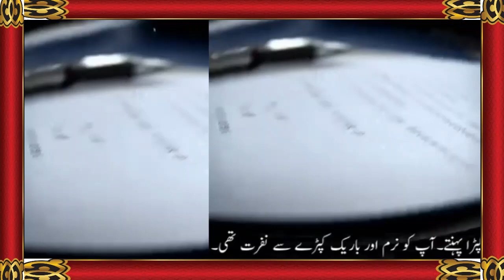Hazrat Umar R.A Ki Zindgi | Hazrat Umar R.A Reforms in History of World | Hazrat Umar Farooq R.A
Hazrat Umar R.A Ki Zindgi | Hazrat Umar R.A Reforms in History of World | Hazrat Umar Farooq R.AHazrat Umar Farooq R.A / Hazrat Umar R.A Ki Zindgi / Hazrat Umar Reforms in The History Of World
hazrat umar farooq movie in urdu
hazrat umar bin khatab
umar umar naat
hazrat umar ka islam qabool karne ka waqia
Shahadat umar farooq razi allah tla
shahadat umar farooq status
shahadat umar e farooq
caliphate of hazrat umar
caliphs of islam

This channel Created For Religious Purpose .You Can Find Here Beautiful Recitations of Quran Karim, Life Changer Bayanat , Qas sul Quran And Qas Sul Islam, Much More Spirtual Wazaif And Health Genral Tips And Tricks.
You Can Find Here Latest Updates About  Our Religious affairs And  History.
I Am not only a Religious Scholar But also Professional Qualified Hakeem And Pharmasist.
 For more islamic informatieve videos , islamic emotional Lectures ,  Beautiful animated Qurani Translated Surah  , islamic historical points videos  , spirtual  and Qurani Norani Wazaif ensure channel subscription.
Surah Al Raman
Madina
Mecca
Hajj Guidline,
Roza e Rasool
Khana e Kaba
Masjid Haram
Tawaf e Kaba
مکہ
مدینہ
حج
عمرہ
سورہ الرحمان
سورہ الواقعہ
سورہ الملک
سورہ الکہف
مسجد الا قصی
Ziarat
Talbiah
Arafat
Mina
khana e Kaba
Azan
Ihram
Mewqat
piligramage
Salat
Zakat
Ashab
Karbala
Quran
Hadith
Surah
Maqam e Ibrahim
Allah
Muhammad
Masjid e Haram,
Roza e Mubarik
Riaz ul Jannat
How To Perform